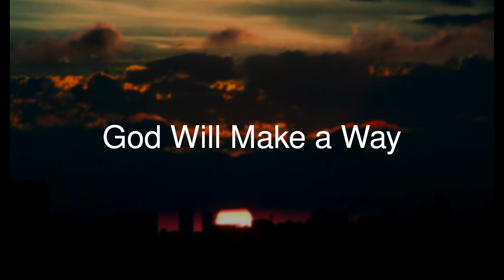God Will Make a Way - Don Moen (Gospel Song, Christian Song, Praise and Worship)